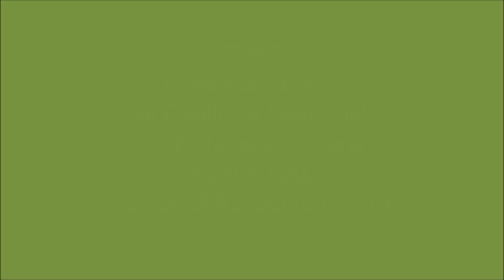Conte l'allioli de la gent de calella de Palafrugell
L'ALLIOLI DE LA GENT DE CALELLA DE PALAFRUGELL

Adaptació del llibre LLEGENDESDE MAR DE LA COSTA BRAVA d'en MIQUEL MARTÍ

Narrador 1: L'Ernest Morató Vigorós escriu aquesta llegenda a COSES DE CALELLA DE PALAFRUGELL i diu que "són casos verídics que cauen de ple dintre de les anècdotes de les llargues companyes dels corallers de Calella. Ells cercàven coralls lluny de casa serva i en contacte amb pobles i gent de països llunyans."